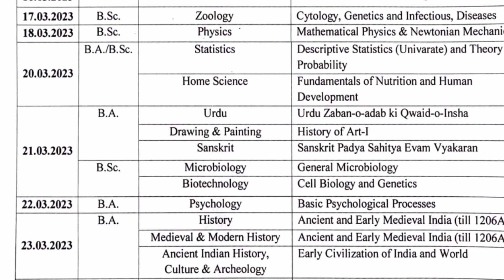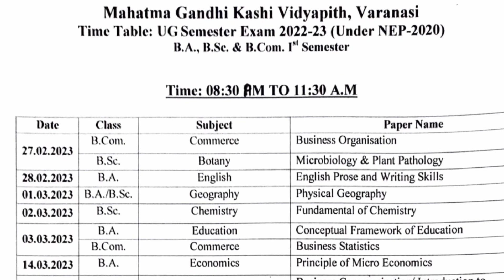College university B.A,B.Sc, B.com, Exam Date, ba bsc bcom time table, pg, 22 को परीक्षा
College university B.A,B.Sc, B.com,M.A,M.sc,B.ed,llb exam date,  Time table और एडमिट कार्ड आ गया है

College university B.A,B.Sc, B.com,M.A,M.sc,B.ed,llb exam date,  Time table kab aayega? ,ug semester

shivaji university exam news today
shivaji university latest news about
b. ed 3rd sem exam date 2023
bsc 1st year chemistry important q
calicut university

University College News, B.A, B.Sc, B.Com, MA, M.sc, B.ed, LLB, Exam Date,कोरोना कारण परीक्षा रद्द

ba bsc bcom news
ba bsc bcom letest news

 University BA Time Table 2023
Saurashtra University BA Time Table

 Techman education,,